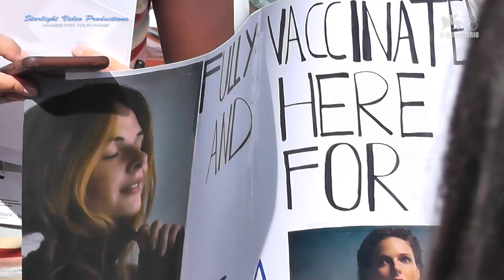Timothée Chalamet e il cast di "Dune" alla Mostra del Cinema di Venezia 2021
3 Settembre 2021: per la prima mondiale di "Dune" arriva alla Mostra del Cinema di Venezia tutto il cast capitanato da Timothée Chalamet ! Insieme a lui Josh Brolin, Zendaya, Oscar Isaac e tutti gli altri attori del film!

Una produzione STARLIGHT VIDEO PRODUCTIONS
Un video di ALESSANDRO MAGGIA
Servizio di ALESSANDRO BEVILACQUA
Riprese di ALESSANDRO MAGGIA e LORENZO DRAGO